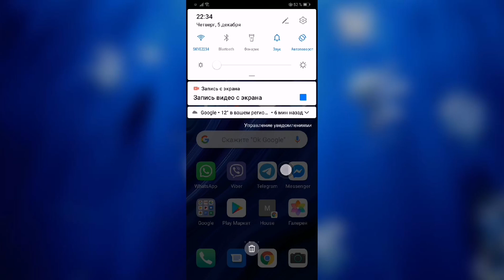КАК УБРАТЬ ИЛИ ДОБАВИТЬ КНОПКУ НАВИГАЦИИ НА HUAWEI ANDROID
Как удалить кнопку навигации на смартфоне хуавей андроид